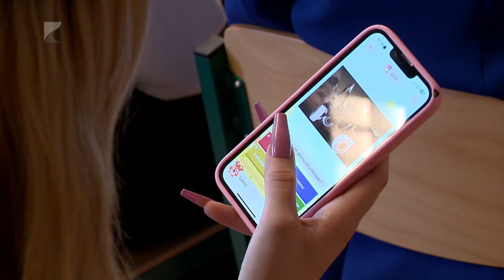Edukációs szakmai nap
Közel nyolcszáz diák vett részt a Nyíregyházi Zrínyi Ilona Gimnáziumban egy úgynevezett Mini Edukációs Szakmai napon. Az eseményt a Külgazdasági és Külügyminisztérium által alapított Magyar Diplomáciai Akadémia szervezte. A rendezvényen harminckét hazai és nemzetközi nagyvállalat képviseltette magát, bemutatva az általuk kínált lehetőségeket, a fiatal generáció számára.